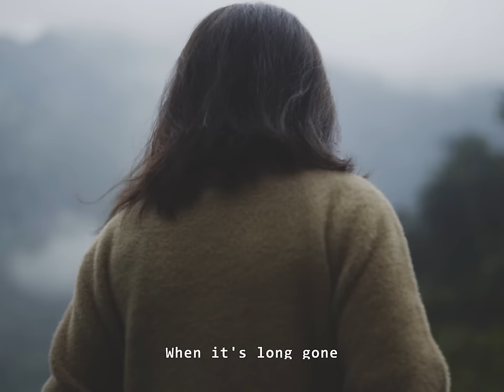Yami Puri - Nyi Ge Singcha (Official Music Video)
Nyi Ge Singcha (Human's Life).

The song is  about uncertainty of life. Thus, it voices out loud about giving importance to one another and live a life in harmony while they can.
It's a ballad and  with it's heart warming composition, anyone can enjoy and get swayed with its melody.
The song is in a ''Tagin'' dialect, one of the many spoken dialects of Arunachal Pradesh.

SINGER/COMPOSER:  YAMI PURI
LYRICS:  YAMI PURI
MUSIC ARRANGEMENTS:  TAKAR NABAM
MIXING/MASTERING:  HAGGAI RONGMEI
VIDEO CREDITS:

EXECUTIVE PRODUCER: ARUNACHAL IDOL
DIRECTOR:  UMAONG MIRIP
VIDEO PRODUCER: CONTI REALM
ASSOCIATE PRODUCER: GUMLEE PRODUCTION & AMUN KHIMHUN
LYRICS
 Nyi ge singcha si yuma manang aaying gu ku nyi
Nyi ge gingcha si alu patong aying gu ku nyi

selu dongpe mingjeka aru kakuma,
aru dongyi di dongma yedi cheku ma.
Mmm Hmm. mm hmm
Selu dongpe mingje ka aru kakuma,
Aaa haa haa...

Siro-Ngoro kubolo mingker kujeka,
mengnang pakuma,
Engro-charo kubolo kaker kujeka,
kapa tepa kuma.

mengnang pakuma,
kapa tepa kuma.

Hola "Nu-Nu" sumabe hema bejuka
Hola "ngu-ngu" sumabe hema bejuka
Moko so singdi lo,
jujji gaggu be, sobang nyirbang laju
tepu kaye be, singbang gingbang laju

seli dongpe mingje ka aru kakuma,
aru dngyi di dongma yedi cheku ma.
Aaa haa haa...